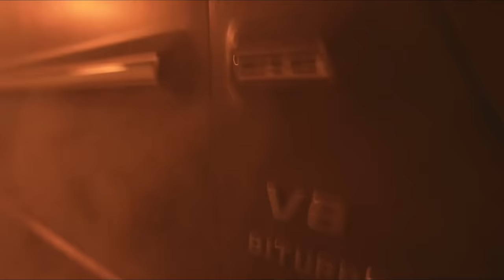Jasurbek Mavlonov & Gulinur - Dil (Official Music Video)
• Credits:
Clipmaker: Sunnat Namozov
Lyrics: Jamshid Aimbetov
Arranger: Xusniddin Toshmurodov